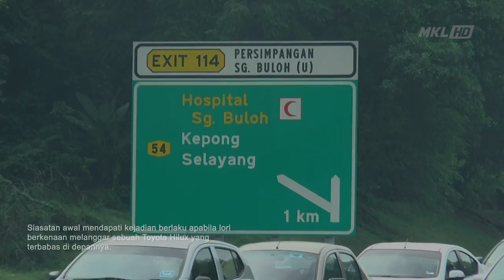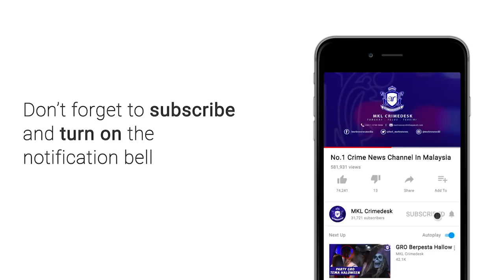Penunggang Motosikal Maut Dihempap Lori Bawa Ikan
Seorang penunggang motosikal maut selepas dihempap sebuah lori membawa muatan ikan yang terbalik.

Kejadian berlaku di kilometer 452 Lebuhraya Utara Selatan berdekatan Rawang Selatan jam 6.40 pagi tadi.

Siasatan awal mendapati kejadian berlaku apabila lori berkenaan melanggar sebuah Toyota Hilux yang terbabas di depannya.

Ketika kemalangan jalan basah kerana hujan.

Mangsa yang maut dikenali sebagai Abdul Aziz Zaunuddin berusia 48 tahun yang berasal dari Rawang, Selangor .

Mangsa disahkan meninggal dunia di lokasi kejadian akibat kecederaan dalaman.